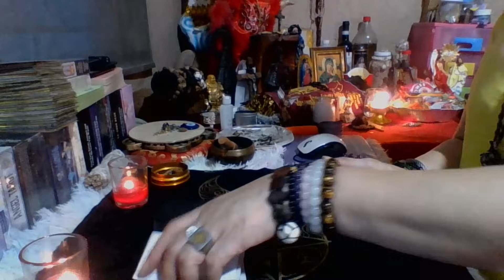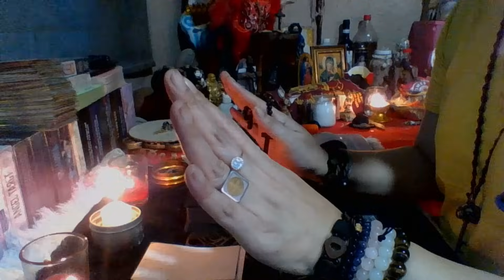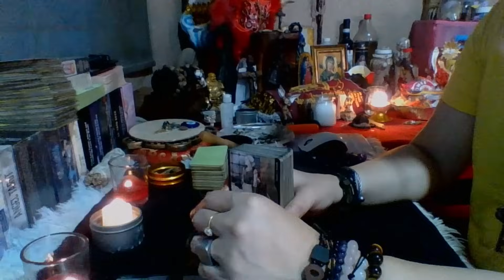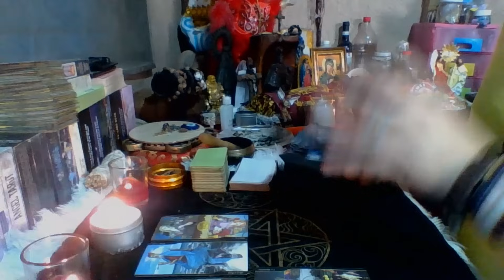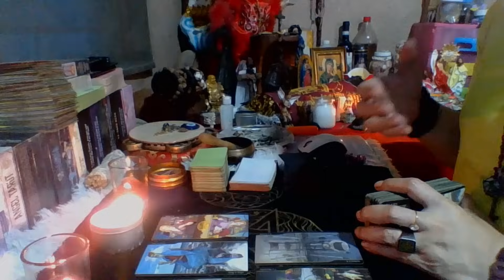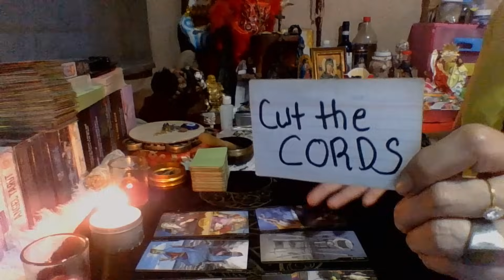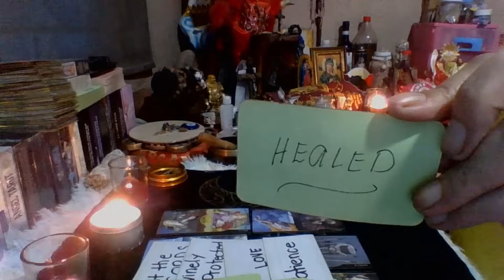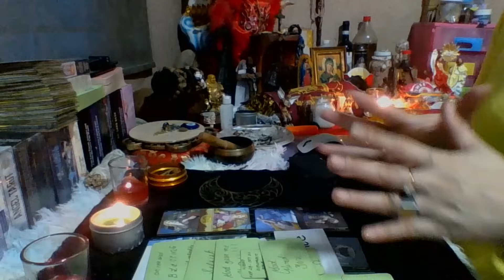JUSTICE IS SERVED SA MGA UMAATAKE SAYO....KALMA UUSAD NA ANG BUHAY MO SA TAGUMPAY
MOBILE NO.